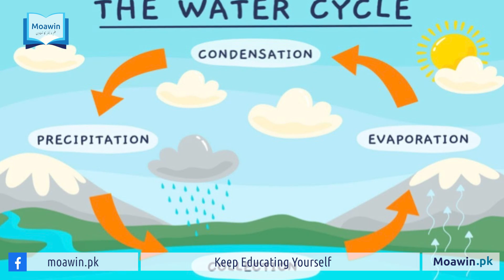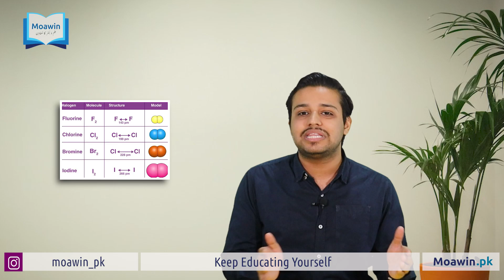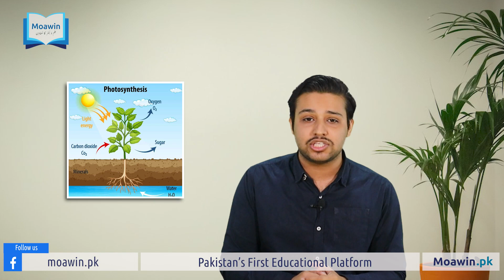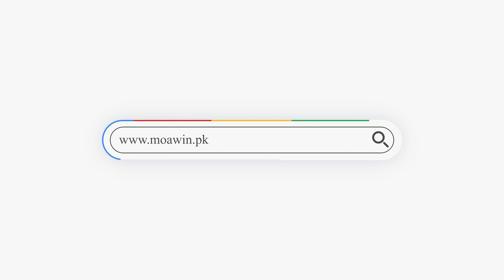Can Sea Water Become Fresh Water | Moawin.pk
تازہ پانی کی کمی ایک عالمی مسئلہ ہے جو ہر سال زیادہ سے زیادہ شدت سے محسوس کیا جاتا ہے۔ سمندروں کو صاف کرنا ایک قابل عمل حل نہیں ہے، کیونکہ یہ کرہ ارض پر زندگیوں کے لئے ایک تباہ کن سلسلے کا باعث بنے گا۔